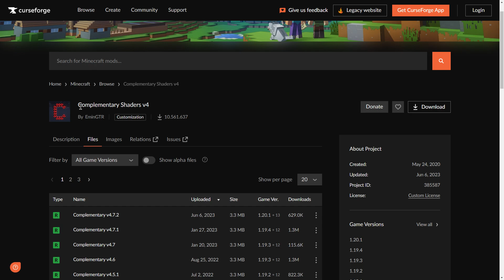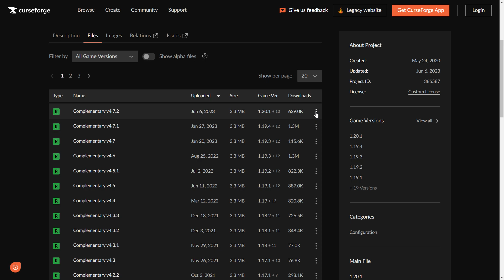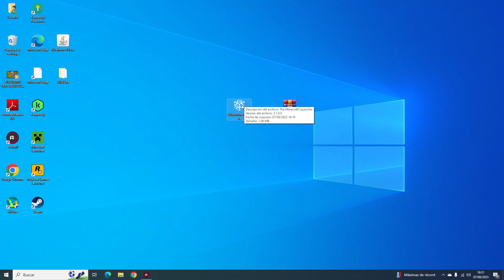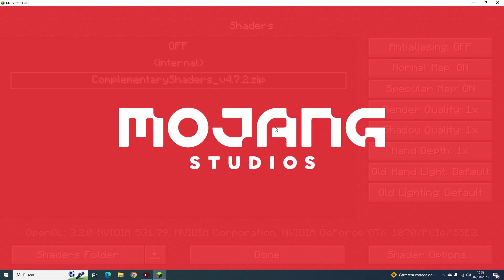👉Como INSTALAR SHADERS🌊 en SKLAUNCHER MINECRAFT 1.20✅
INSTALAR SHADERS en SKLAUNCHER 3.0 GRATIS SIN VIRUS! TUTORIAL para DESCARGAR e INSTALAR SHADERS en MINECRAFT SKLAUNCHER 1.20 versión 3.0! En este vídeo te enseñaré a como PONER SHADERS para SKLAUNCHER MINECRAFT FÁCIL y RÁPIDO.